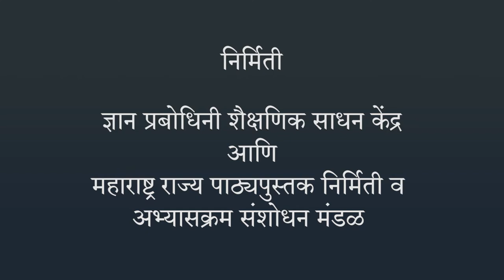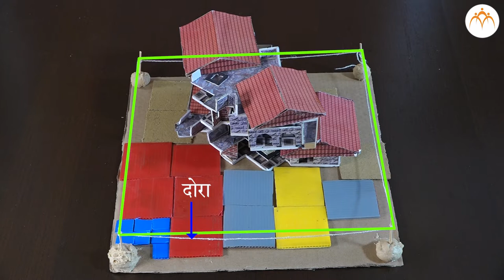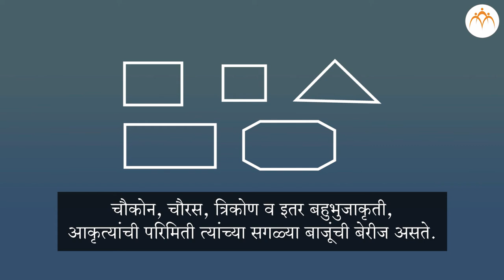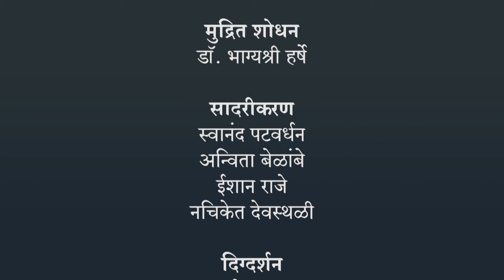परिमिती | ४ थी गणित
परिमिती, ४ थी गणित, Class 4, Jnana Prabodhini, Maharashtra Board,